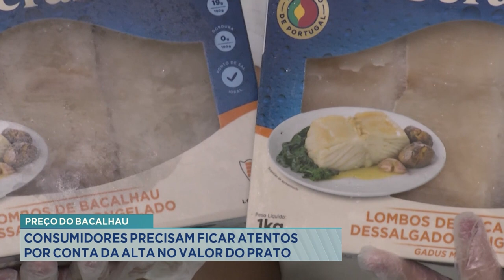Preço do Bacalhau: Consumidores Precisam ficar Atentos por Conta da Alta no Valor do Prato.